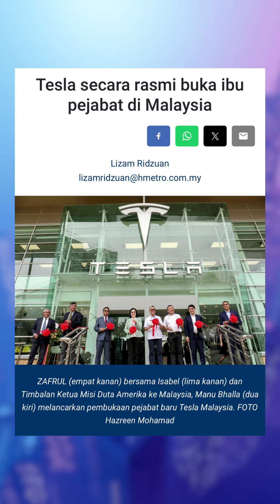TINGKAT DARJAT HIDUP RAKYAT, STRUKTUR SEMULA SUBSIDI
Sudah berpuluh tahun rakyat menikmati subsidi dari kerajaan. Namun dalam keadaan ekonomi semasa, dan kedudukan kewangan negara.. Pemberian subsidi perlu dikaji semula.

Ini adalah realiti yang perlu kita hadapi. Kerajaan perlu membetulkan semula kedudukan kewangan negara. Walau mcm mana sekalipun, kita kena imbang hasil yg kita dpt dan perbelanjaan yg kita keluarkan.